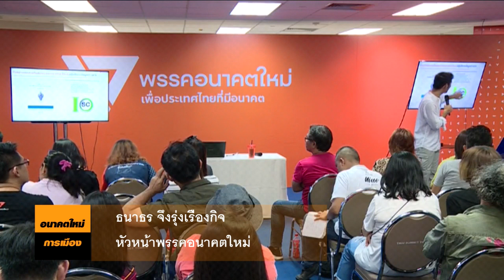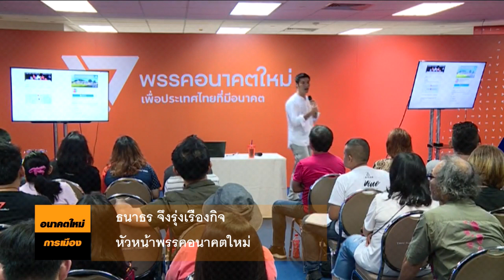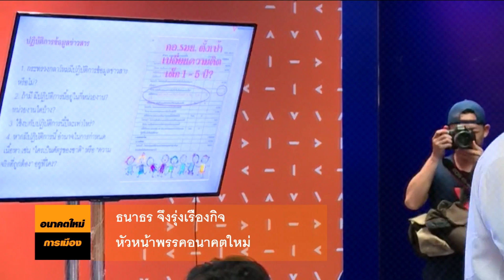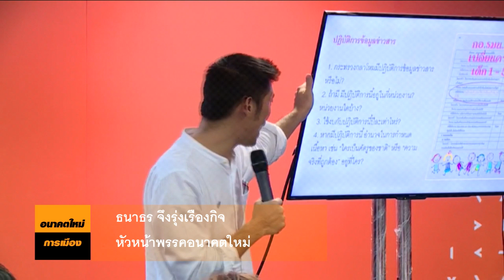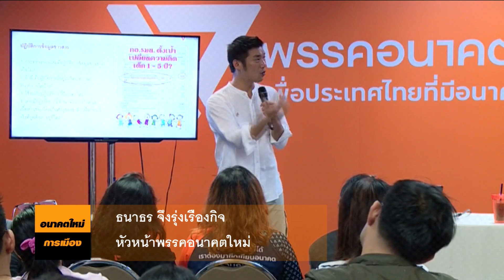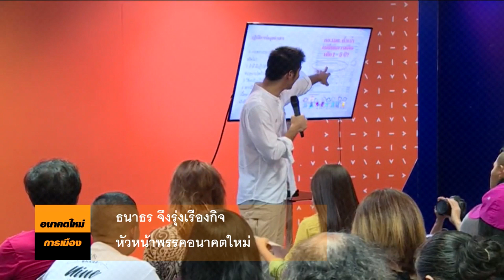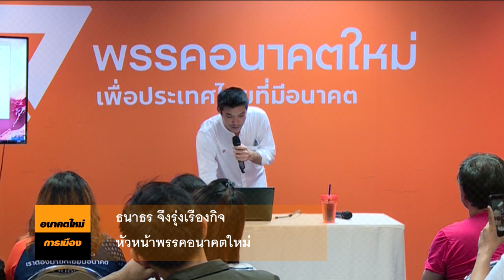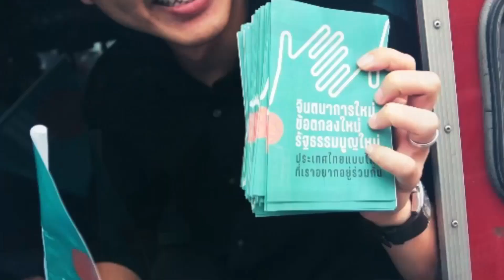อ้าว! พบหลักฐาน io มีอยู่จริง ธนาธร จึงรุ่งเรืองกิจ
Thanathorn Juangroongruangkit
ธนาธร จึงรุ่งเรืองกิจ พรรณิการ์ วานิช ข่อ ปิยบุตร แสงกนกกุล

ช่องอนาคตใหม่การเมือง